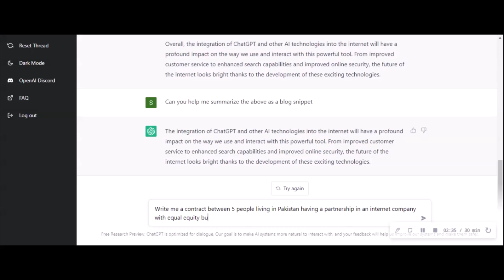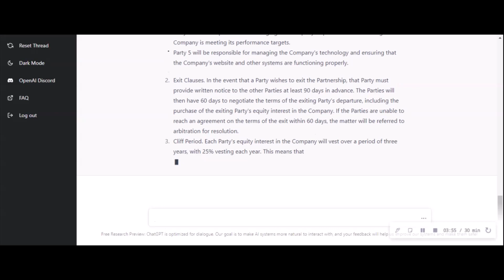How ChatGPT AI Wrote A Legal Partnership Agreement in 60 Seconds (Is the End of Lawyers?)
The integration of ChatGPT and other AI technologies into the internet will have a profound impact on the way we use and interact with this powerful tool. From improved customer service to enhanced search capabilities and improved online security, the future of the internet looks bright thanks to the development of these exciting technologies.
ChatGPT is a language model developed by OpenAI that can generate human-like text in response to user inputs.
ChatGPT and other AI technologies could improve customer service and enhance search capabilities.

The integration of ChatGPT and other AI technologies into the internet has the potential to greatly improve many aspects of the internet.
We used ChatGPT to create us a partnership agreement of an internet company between five people and it generated us a contract within a minute.